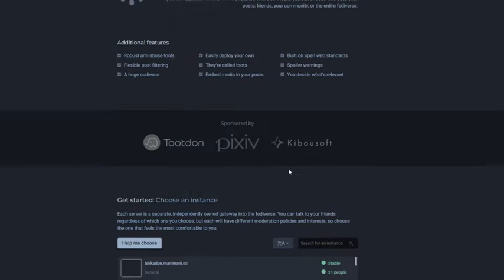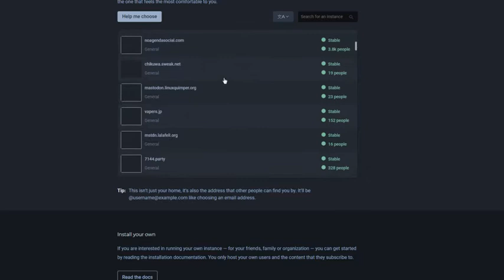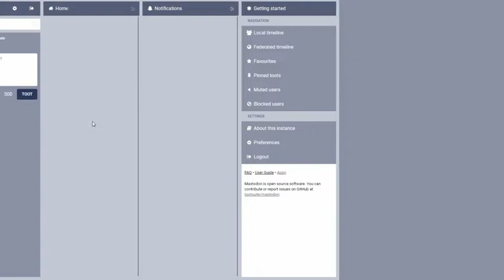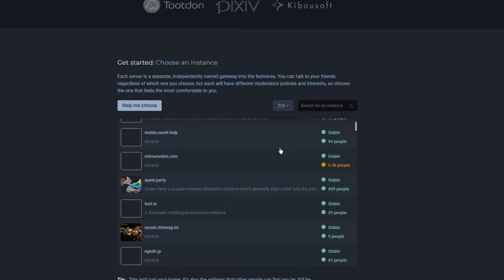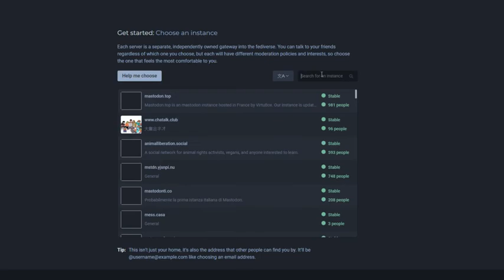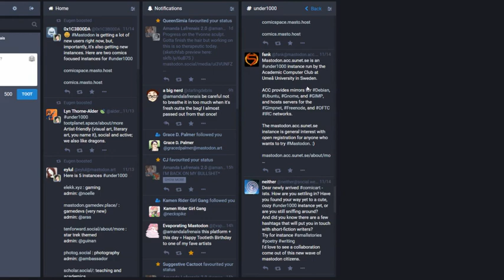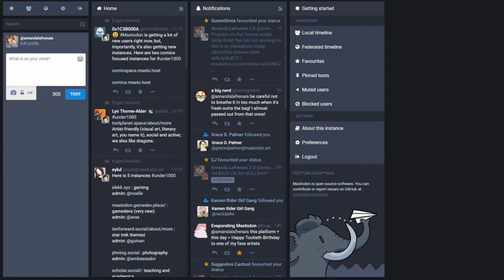Quickie: Choosing a Mastodon instance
Very short off-the-cuff video about choosing a Mastodon instance relative to the most popular instances, like mastodon.social, being over capacity.